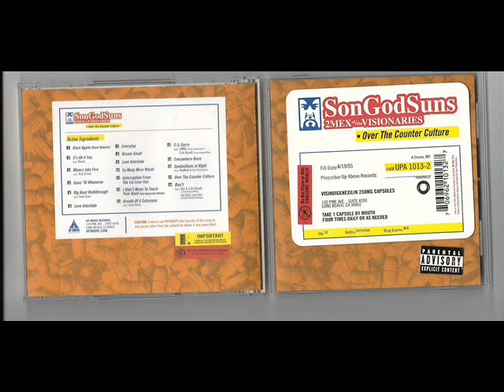16. SonGodSuns/2Mex of the Visionaries - SonGodSuns At Night feat. KeyKool